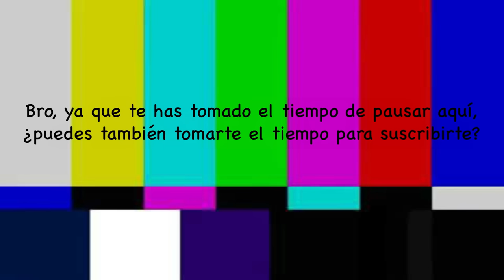Casi me muero (3 veces)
¡Compra nuestro nuevo juego de cartas, Hoard the Hams!

Gracias por todo el apoyo, chicos. ¡Nos vemos luego!
Vaya, ¿has leído todo esto? Eres un gran amigo. Te bendigo con un "10" en tu próxima tarea.